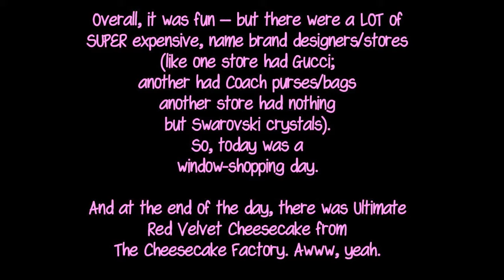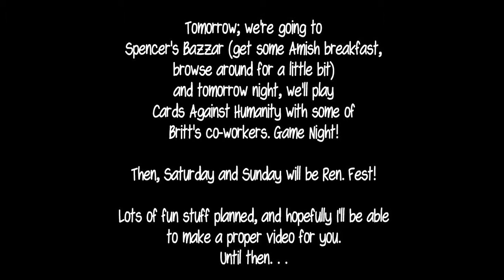Vacay Day 2